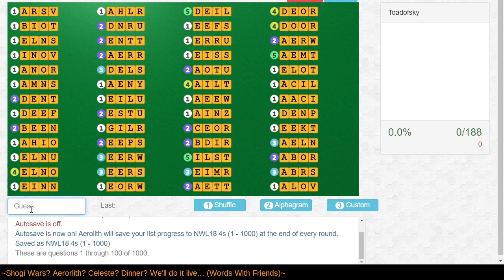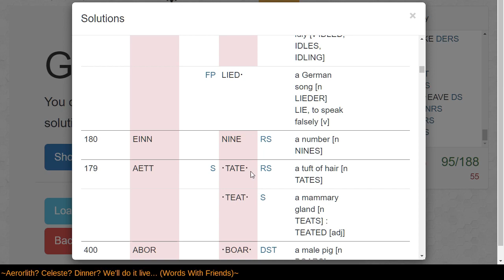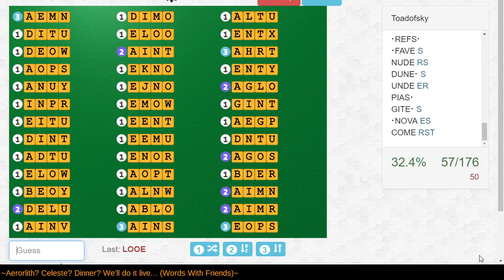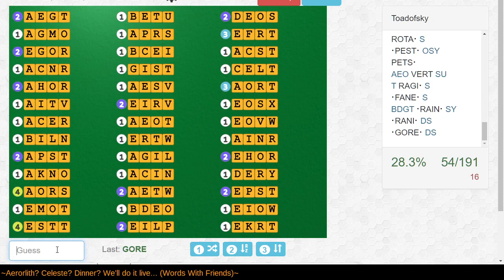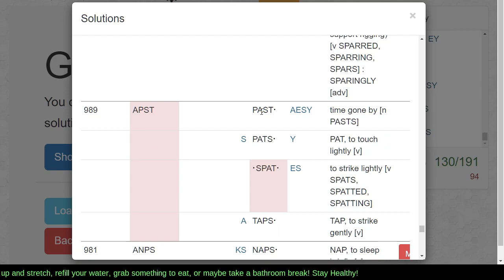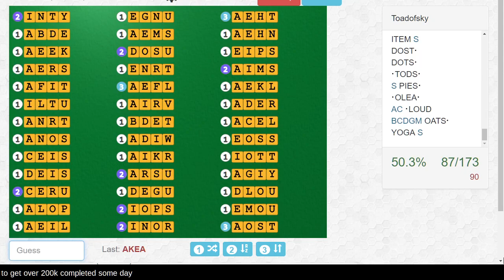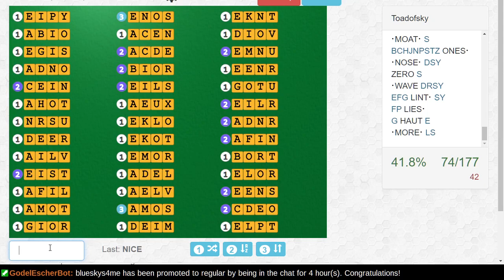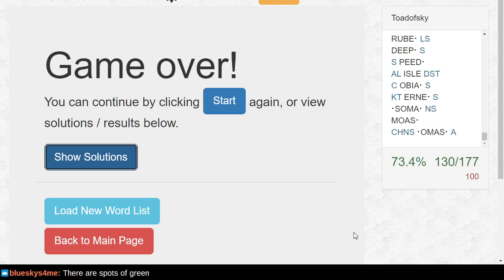Building a wall on aerolith.org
Admittedly I should learn 2-letter and 3-letter words, but I think 4-letter words are more entertaining for us to watch me wrestle with.